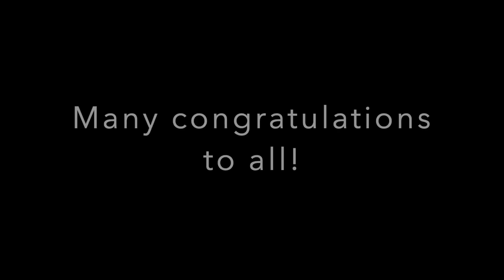Daisy Hardy Competition Winners - 2020 07 04 - Fyling Hall School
The winners of this year’s Daisy Hardy Competition are revealed.

Entrants did not make it easy for this year’s judges Mr Thomas, Mrs Milner or Mrs Jeeves. In the words of Mr Thomas, Head of English, “the quality and the calibre all the recitals we received have far surpassed anything we could have hoped for, so thank you everybody who has entered.”

The Daisy Hardy Competition is a long standing tradition at Fyling Hall. We are delighted to that our poetry sharing competition continued this year despite the lock-down. Under normal circumstances pupils would take to the stage in our Barn to deliver their poem to a small audience. This year students will record themselves reciting a poem and asked to submit their video for consideration. Judges listened to how the pupils bring their poem ‘to life’.